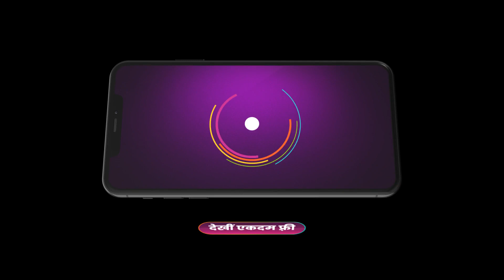Acharva Chhathi Maayi Ke | Ep - 194 | Jul 24, 2023 | Best Scene 1 | Zee Ganga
Popular Zee Ganga serial Acharva Chhathi Maayi Ke
The serial is about a goddess. Moved by her devotion, Goddess Chhathi decides to help Mithi as she refuses to back down despite the hardships created by her adoptive family in finding her long-lost mother, Janaki.